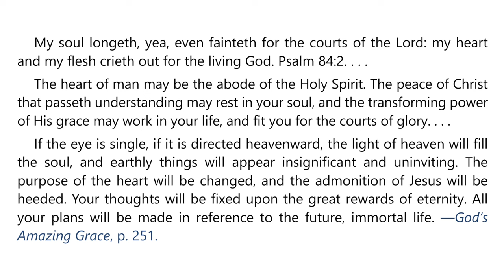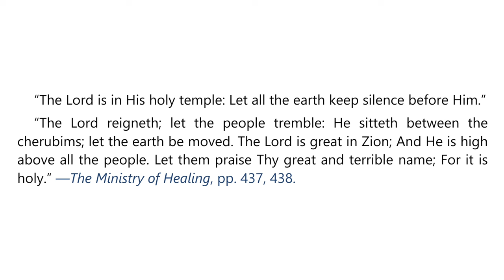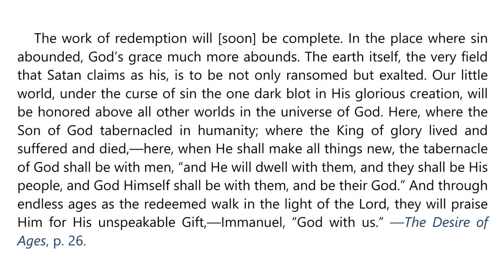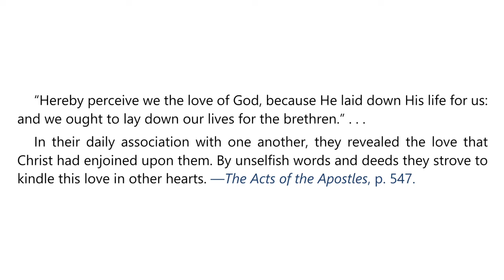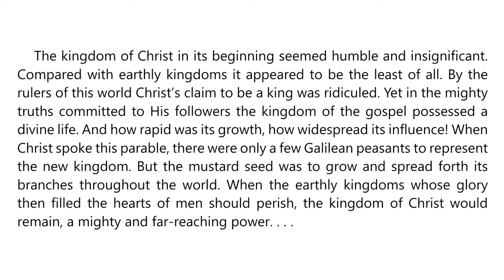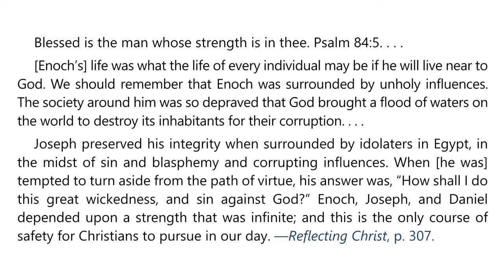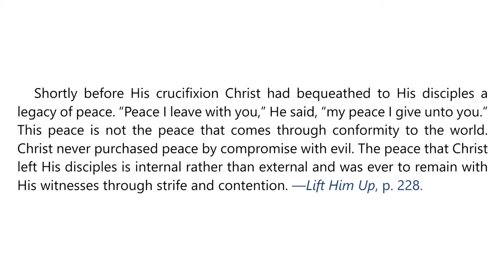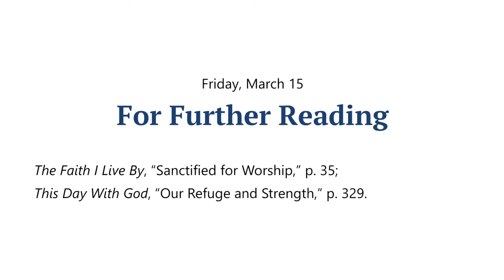2024 Q1 Lesson 11 – EGW Notes – Longing for God in Zion – Audio by Carla Morris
00:00 | Sabbath Afternoon, Mar 9
03:41 | Sunday, Mar 10
07:31 | Monday, Mar 11
11:09 | Tuesday, Mar 12
14:53 | Wednesday, Mar 13
18:29 | Thursday, Mar 14
22:02 | Friday, Mar 15